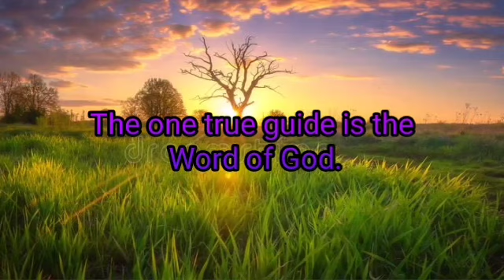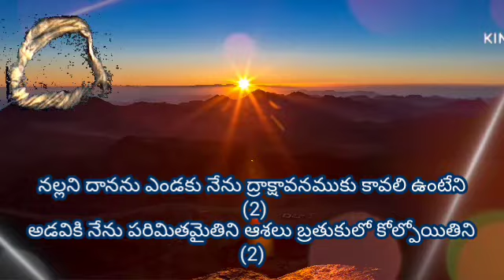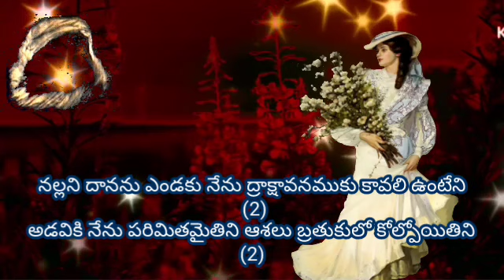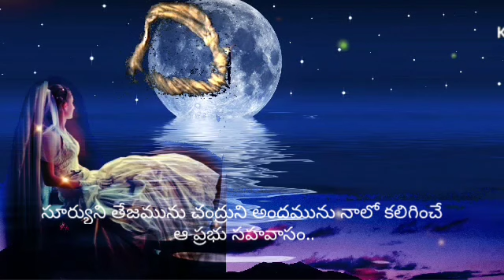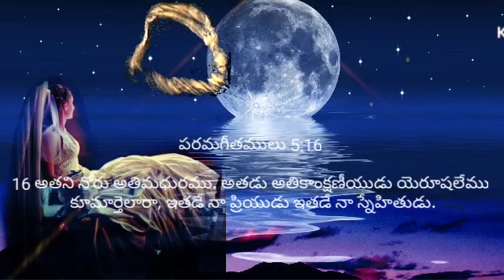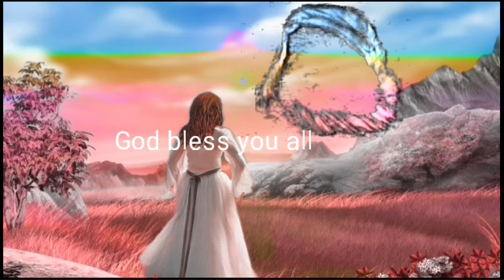Editing naa priyuda nee raaka tho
పరమగీతము (song)